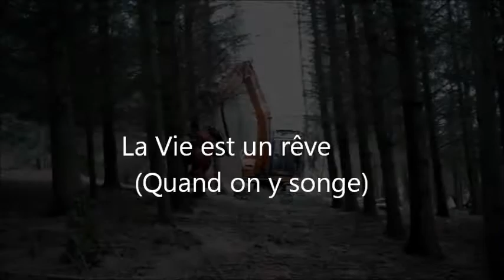Michel Gaillard's experimental compos - La vie est un rêve (Quand on y songe)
Louis Lacolle, Loyon Lapèdze. la musique selon mon bon plaisir.